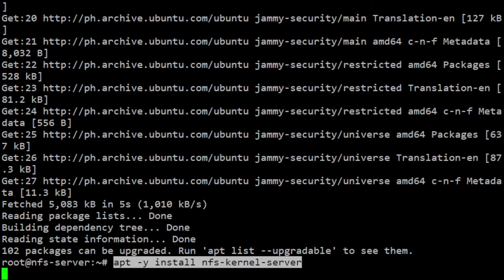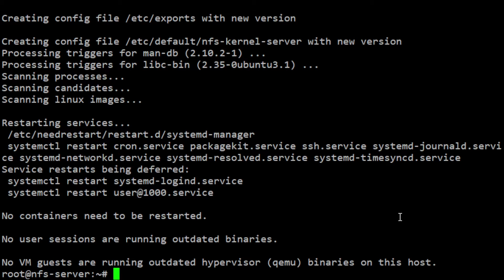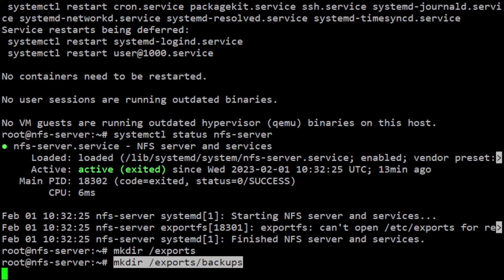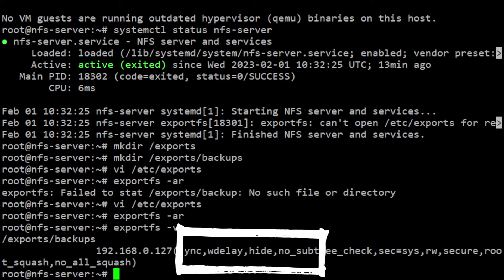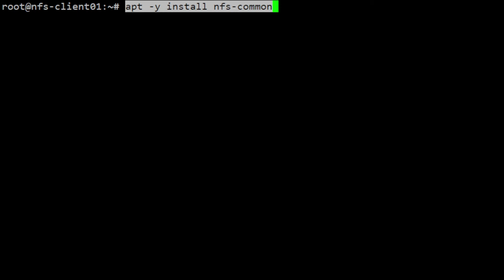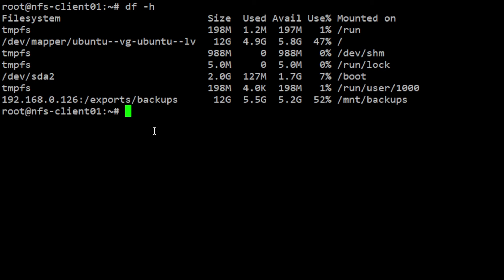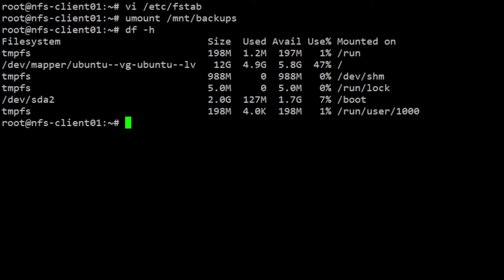How to Install and Configure a Network File System (NFS) Server and Client on Ubuntu Server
In this video, you will learn how to set up an Network File System (NFS) Server on Ubuntu 22.04 LTS Server. I will also show you how to mount an NFS file system on the client machine.

PLEASE HIT LIKE IF IT HELPED :)

Steps:
NFS Server
apt update
apt -y install nfs-kernel-server
systemctl status nfs-server
mkdir /exports
mkdir /exports/backups

vi /etc/exports
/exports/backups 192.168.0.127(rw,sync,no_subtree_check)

exportfs -ar
exportfs -v
ufw allow from 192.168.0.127 to any port nfs

NFS Client
apt -y install nfs-common
mkdir /mnt/backups
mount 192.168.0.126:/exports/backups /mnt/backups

vi /etc/fstab
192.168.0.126:/exports/backups /mnt/backups nfs auto,nofail,noatime,nolock,tcp,actimeo=1800,_netdev 0 0

Drop me your feedback and comments below.